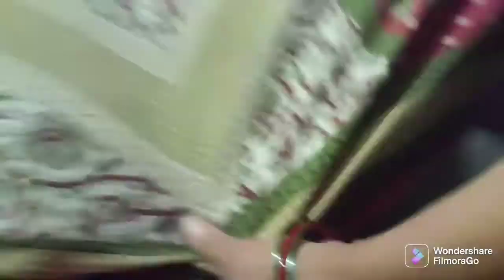My Evening routine 🙂🙂 || lungwal familyvlog